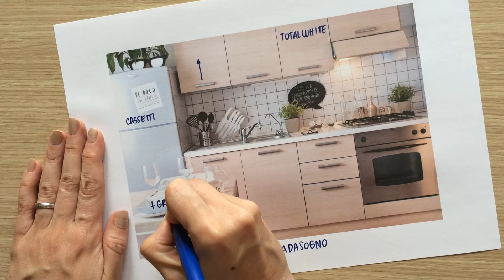La cucinadasogno di Anna Fracassi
Anna Fracassi